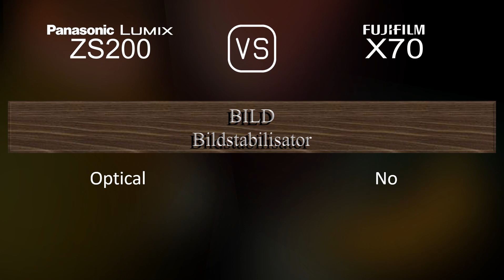Panasonic Lumix ZS200 vs. Fujifilm X70: Ein Vergleich der technischen Daten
Dieses Video gibt einen Überblick über die Panasonic Lumix ZS200 und die Fujifilm X70 in einem parallelen Technikdatenvergleich (comparison of specifications). Vielen Dank fürs Zuschauen.

00:25 EINFÜHRUNG
00:33 KAMERAGEHÄUSE
00:40 BILDSENSOR
01:01 BILD
01:16 OPTIK & FOKUS
01:55 BILDSCHIRM
02:13 SUCHER
02:27 FOTOGRAFISCHE FUNKTIONEN
03:20 VIDEOGRAFISCHE FUNKTIONEN
03:35 SPEICHERUNG
03:38 KONNEKTIVITÄT
04:03 ALLGEMEINE ANGABEN
04:21 SONSTIGE FUNKTIONEN